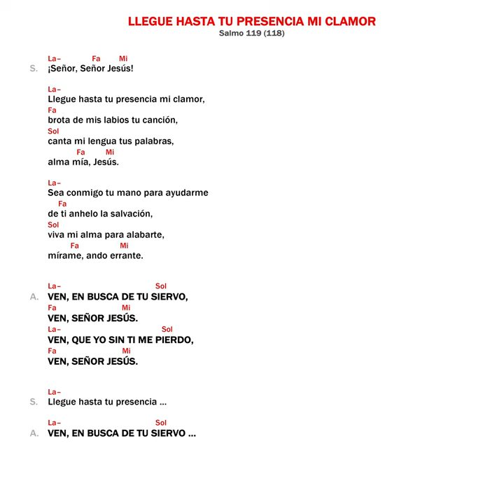Llegue hasta tu presencia mi clamor